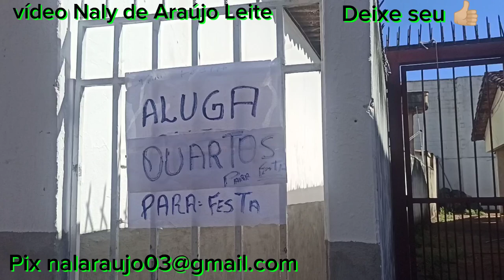FESTA DE TRINDADE,GO. - IMÓVEIS PARA ALUGAR NO CENTRO DA CIDADE ROMARIA 2024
Observação:  Observação: esse canal é INDEPENDENTE, e NÃO TEM patrocínios, não tem vínculos com ONGS, ASSOCIAÇÕES, SOCIEDADES, INSTITUIÇÕES, EMPRESARIADOS, é na fé e perseverança a realização do meu trabalho. Naly de Araújo Leite